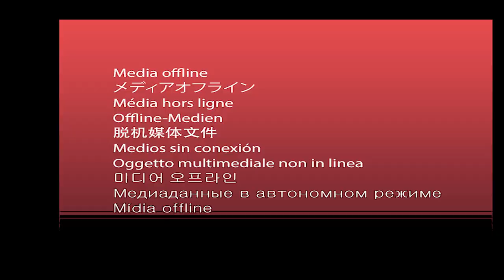Iarba verde de acasă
Stadionul Steaua prinde formă pe zi ce trece. Pe scaune se montează în aceste zile numerele pentru fiecare loc în parte, finisările în interiorul construcției se apropie de finalizare, nocturna urmează să fie testată în scurt timp, iar suprafața de joc va fi gata la începutul lunii septembrie.